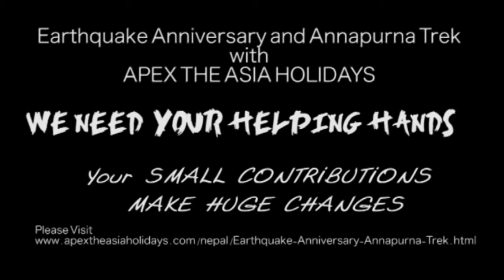Earthquake Anniversary Program in GORKHA School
The video is broadcasting how is the situations in the GORKHA districts. It is very hard to run the school.